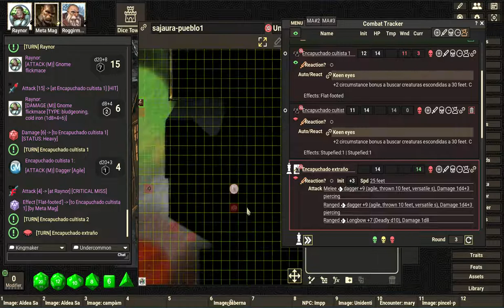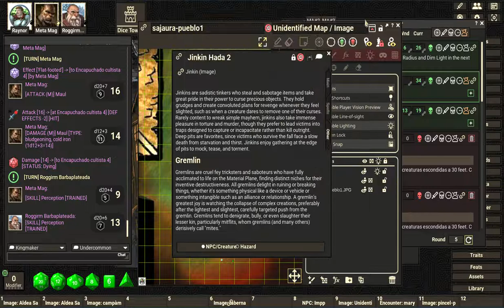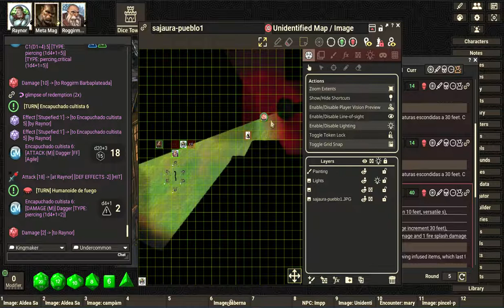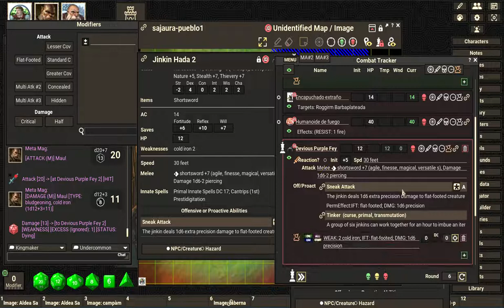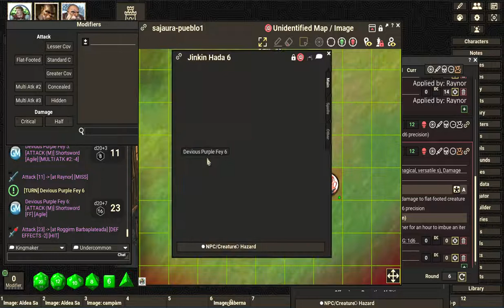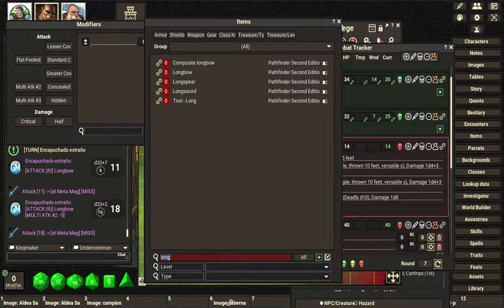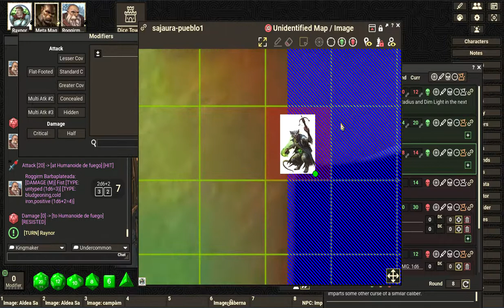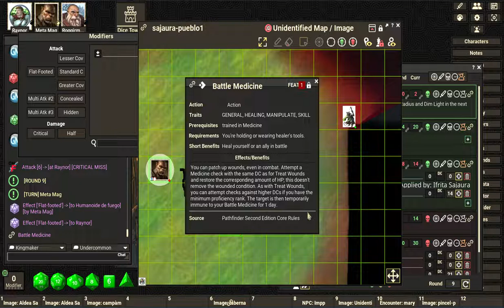Battal final Pathfinder 2 por Fantasy Grounds Unity 2021 12 14 21 23 48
Final de capitulo en la aventura en la aldea Sajaura. Pathfinder 2. Dos campeones y un monje enfrentan a unos cultistas en pleno rito y casi mueren en el intento.